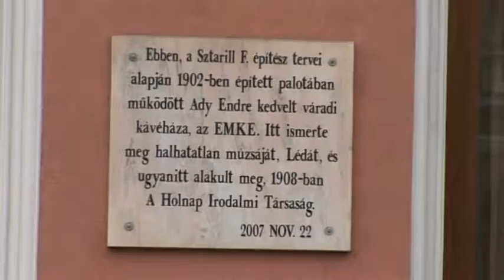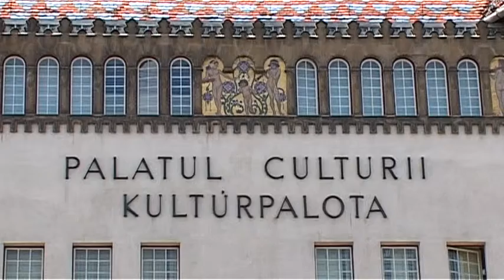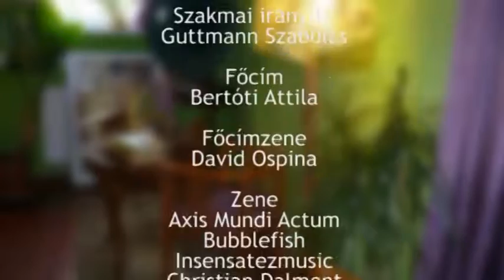Retropolisz s1 e9. Szecesszió